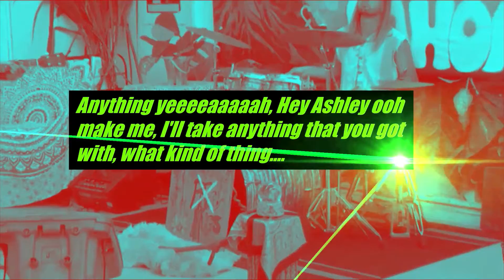Tree Danko & Lau Lima Pahoa Present : Lava Zone One (02.02.19 - Filmed for Na Leo Public TV Hawai'i)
Live from Pahoa with Lava presented by Lau Lima Pahoa & Na Leo TV. This episode was filmed on February 2nd, 2019 after the 2018 eruption of Kilauea Volcano. The show was intended to give residents of the area a chance to speak and share stories and art. Tree Danko & Benjamin Ruggerbur close out the hour long episode with an interview and then perform the original song, Lava Zone One written by Tree Danko. This is a clip from the performance filmed by Na Leo TV, which was pulled from airing on Television due to indiscrepancies about editing/audio quality & credits between the performers and editing team.